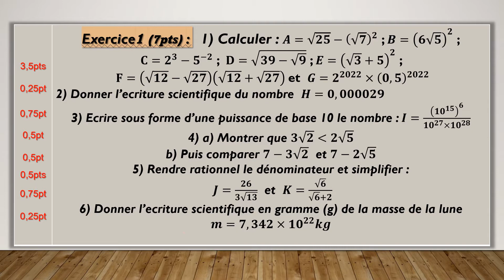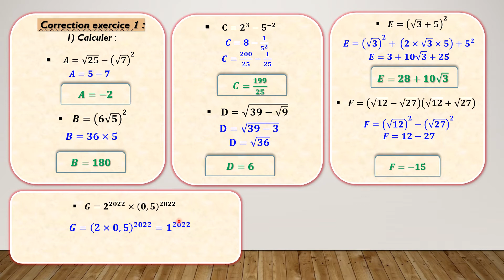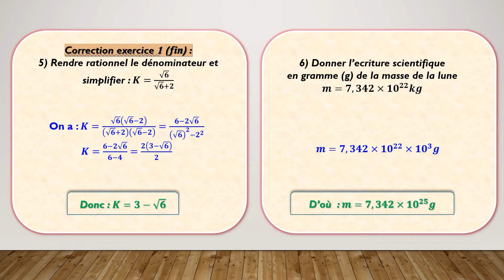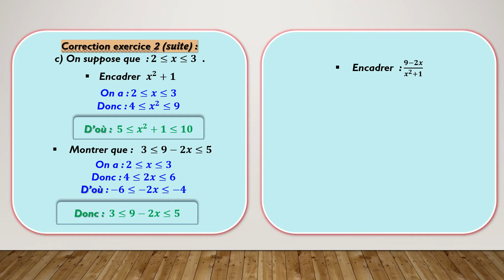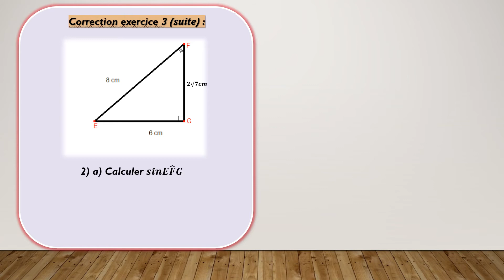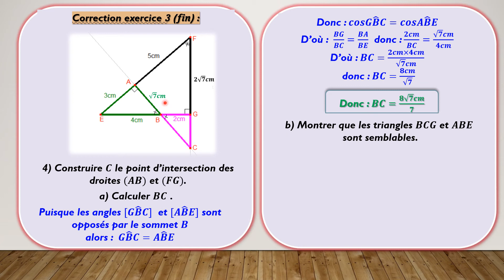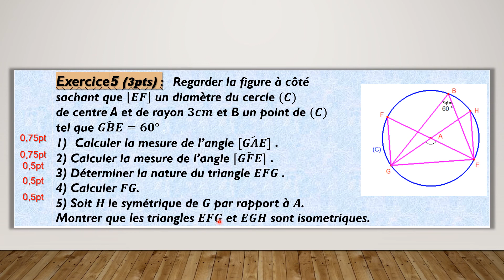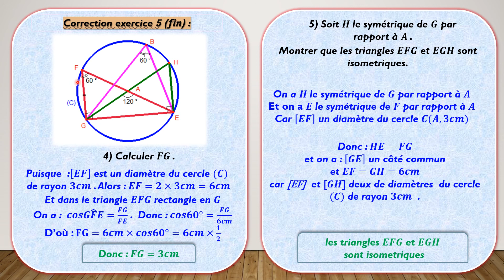Examen local : 1er semestre - Mathématiques - 3ème collège